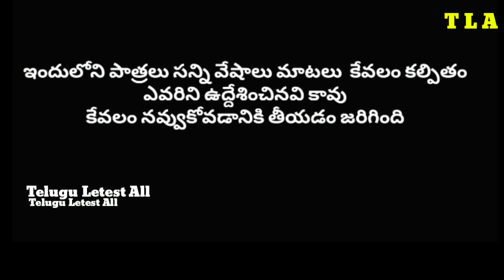Vinayaka nimajjanam || manu ganesh nimajjanam chesthe || village comedy videos |by telugu letest all